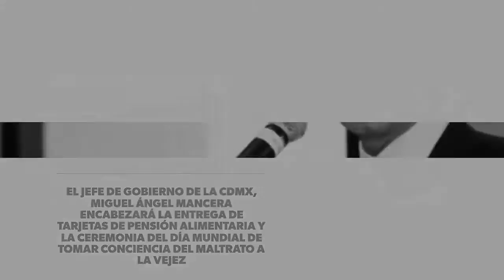15 de Junio 2017